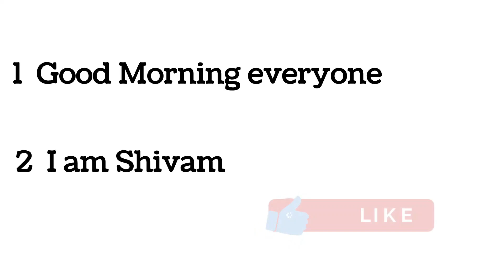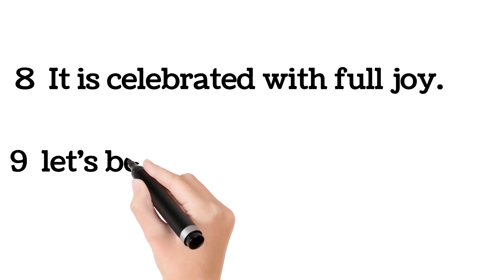15 Augest Independence Day Easy Speech for kids LKG UKG 1st/ 15th August Speech for kids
15 Augest Independence Day Easy Speech for kids LKG UKG 1st/ 15th August Speech for kids